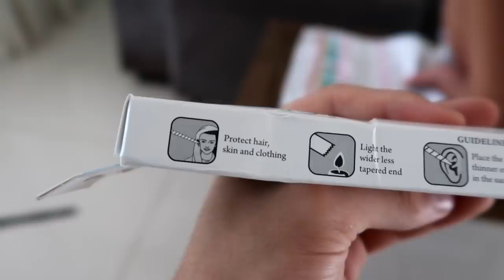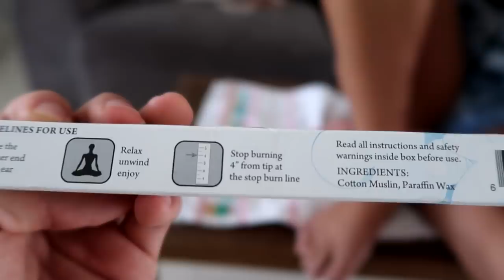NÃO ACREDITO QUE ISSO SAIU DO MEU OUVIDO!!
SALLLVEEE GALERAAA !!! ❤️❤️

                         ▼ MEU INSTAGRAM  ▼

                              EU AMO VOCÊS, viu!? ❤️

🏛  MANSÃO CRAZY  🏛